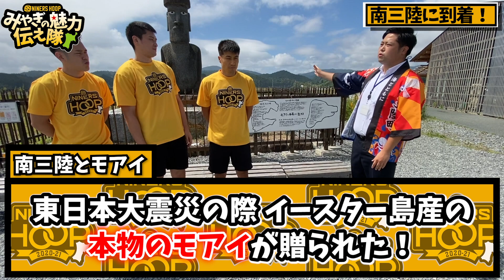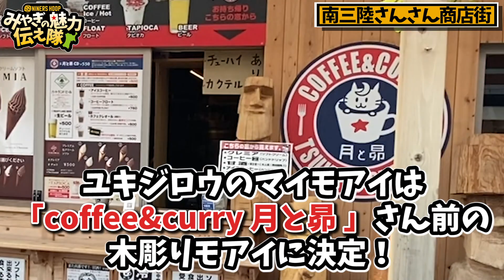南三陸の美味しいどんぶり！みやぎの魅力伝え隊〜南三陸編〜【NINERS HOOP】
仙台89ERSは宮城県仙台市を本拠地とするBリーグ(B2)に所属するプロバスケットボールチームです。

◯NINERS HOOPの概要
2020-21シーズンは東日本大震災から10年を迎えます。
当時、解散の危機に陥ったナイナーズを支えてくださったのは、地元・みやぎに住む、たくさんの皆さんでした。だからこそ、今シーズンは、改めて私たちがみやぎをまわり、皆さんへ感謝を伝えたい。
名取、塩竈、白石、加美、登米、南三陸、仙台と宮城を回り、ナイナーズの輪＝HOOPを広げ、皆さんの希望の光になりたいと考えています。この難局をともに乗り越え、仙台89ERSは、「つなぐ」をコンセプトにした活動「NINERS HOOP」を行います。

◯みやぎの魅力伝え隊
新型コロナウィルス感染症の影響で、県外・国外への旅行が難しい現在、試合観戦と併せて宮城県内の旅行を安心安全に楽しんでいただきたいという想いから、仙台89ERSの選手が、今シーズン試合を開催する市町村を中心に「みやぎの魅力」をお伝えしようという企画です。
※今シーズンは7市町村9会場で試合を開催します

★ご協力いただいた店舗様★

南三陸町総合体育館ベイサイドアリーナ様

★その他情報★